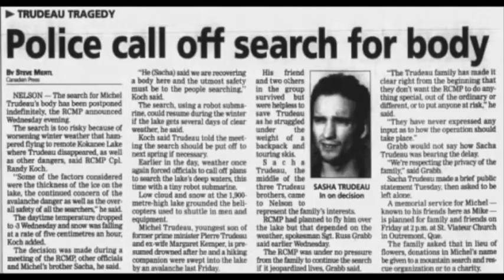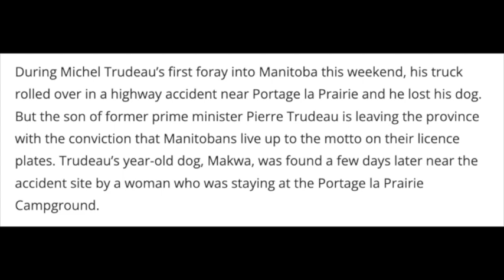The Mysterious Death of Michel Trudeau (Justin's Brother)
In November of 1998, Michel Trudeau was said to have died in a freak avalanche that pushed him into Kokanee Lake, north of Nelson, BC.  His body was never found, as his father, Pierre, decided not to dredge the lake (which would have been relatively easy to do).  Prior to this, he was involved a near fatal vehicle wreck in Portage la Prairie, Manitoba.